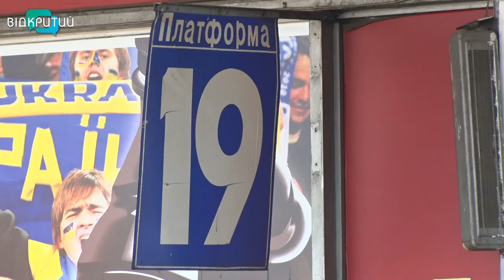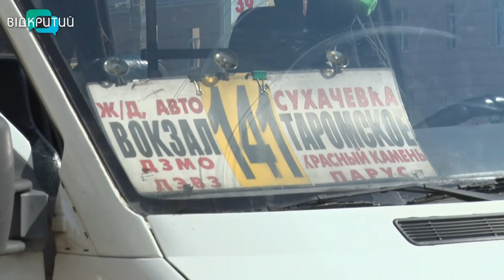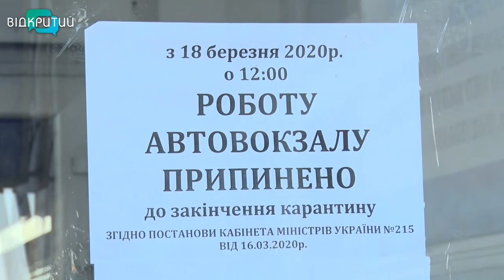Транспортний карантин: 350 автобусних маршрутів призупинили рух на Дніпропетровщині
Карантин посилено. На Дніпропетровщині призупинено залізничні, авіа- та автобусні міжміські і міжобласні пасажирські перевезення. Обмеження стосуються й міських маршрутів – в автобусі дозволяється перевозити не більше 10 людей, у в трамваї або тролейбусі – не більше 20-ти.